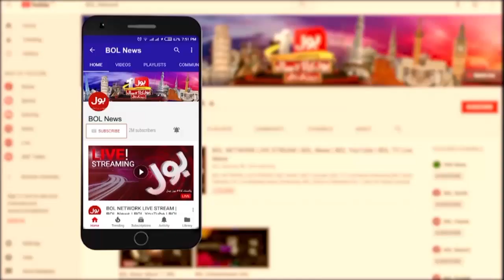Petrol New Price Rs 150 | PM Shehbaz Sharif Big Annocement | Breaking News